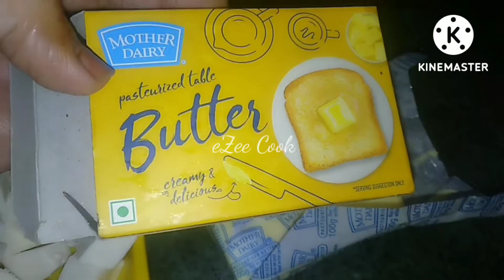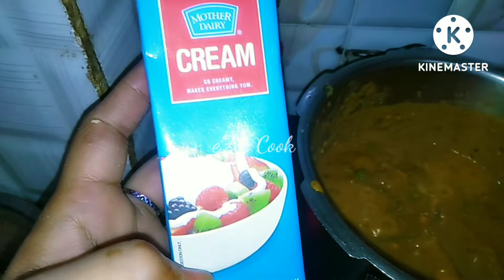Shahi Paneer Recipe। शाही पनीर बनाने का सबसे आसान तरीका। Restaurant style Shahi paneer Recipe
Assalamualaikum friend's aaj mene jhatpat se bnne wali asaan si recipe 😋
Bilkul Restaurant style Shahi paneer Recipe 😋
Aapke sath share ki hai App Ek baar Zaroor try kijiye aur mujhe comment me zaroor bataiye ki apne kis trha bnaya 😘😘😘😘